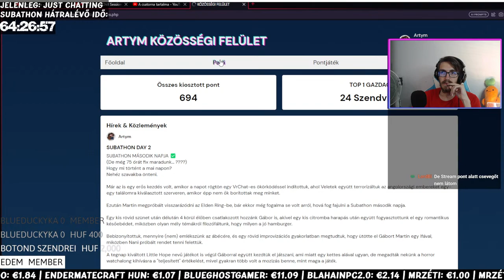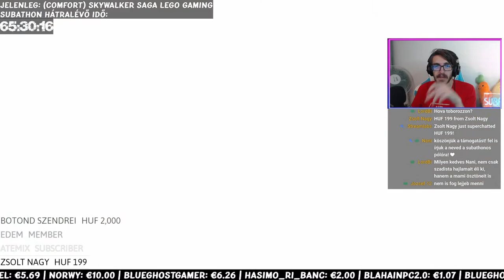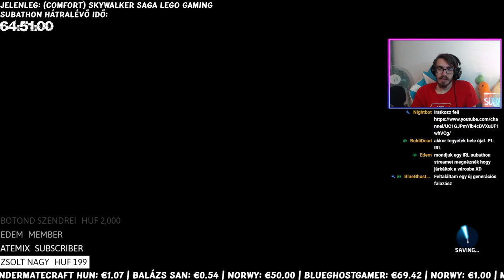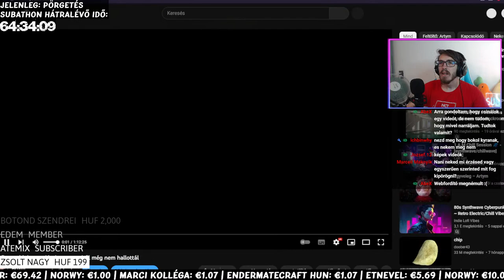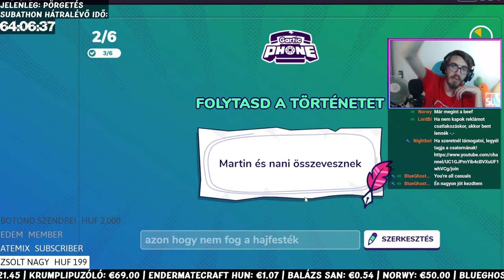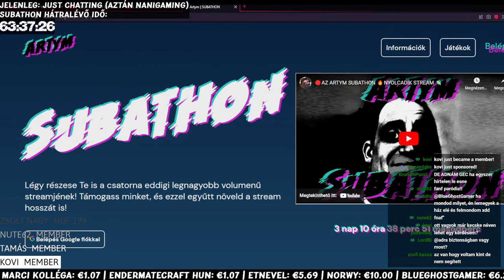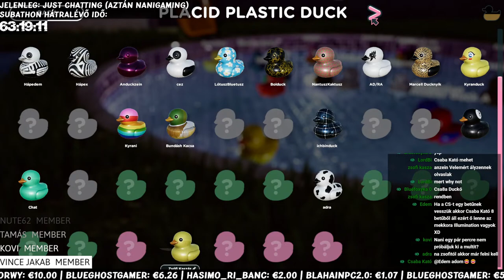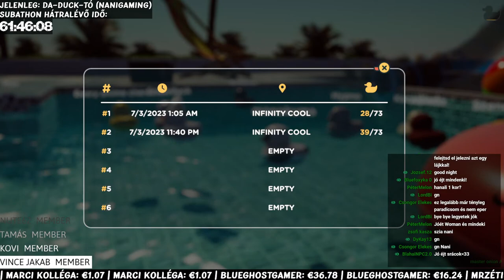🔴AZ ARTYM SUBATHON 🔥NYOLCADIK STREAM 💸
AZ ARTYM SUBATHON 🔥TÁMOGASS, HOGY MINÉL TOVÁBB TARTSON A STREAM!
🔴FONTOS INFÓKÉRT OLVASS TOVÁBB!🔴
💸Támogatási formák💸
És hogy így mennyivel tudod növelni a stream hosszát? Olvass itt erről bővebben:

💯GYŰJTSD A PONTOKAT, HOGY EZZEL IS JELEZD, HOGY JELEN VAGY A STREAMEN!

🕜A Subathon menete:
A stream első két órájában (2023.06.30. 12:00-14:00) bevezetjük nektek szóban is, hogy mi várható az eseményen, illetve minden felmerülő kérdést megválaszolunk. Ennek a szegmensnek az idején már fogadni tudjuk a támogatásaitokat, így remélhetőleg délután 2 órakor már kapunk egy képet arról, hogy miként tudjuk folytatni az eseményt. Az érdeklődés függvényében a következő dolgok vannak tervben:

📷IRL TARTALOM📷
A Subathon alatt várható lesz IRL tartalom, ami során nem játszom / játsszunk, hanem csak beszélgetünk, illetve ami még egy jelentős része lesz az egész eseménynek:

🃏KIHÍVÁSOK🃏
Hogy izgalmasabbá tegyük az eseményt, minden alkalommal, amikor a közönség 20 percet hozzácsap a stream-hez (vagyis annak megfelelő összegben érkezik támogatás) feloldunk egy-egy kártyalapot, ami tartalmaz egy kihívást. Ezekből fokozatosan lesz egyre több, és 3 óránként (vagy ha a kedvünk úgy tartja, akár sűrűbben is) pörgetünk egyet egy szerencsekeréken, majd a választott kártyán szereplő kihívást meg is csináljuk. A kihívások különféle dolgok lehetnek, összesen 4 kategóriában. Az egyik interaktívabb, a másik kreatívabb, de lesznek olyan kártyák is, amik megerőltetőbbek lesznek számunkra, mind fizikailag, mind lelkileg. Összesen 52 lappal készültünk, és emellett lesz két joker is, hogy biztos ne unatkozzunk!

🎮GAMING🎮
A Subathon nagy részét teheti ki majd a gaming, ami lehet solo, vagy multis játék, de még akár közösségi játék is, ahol veletek tudok együtt játszani. Néhány játékot fel is sorolnék, amikkel szívesen játszanék, ha jut is rá idő az esemény alatt.

A Subathon során előfordulható játékok listája:
(Az, hogy ezek tényleg sorra kerülnek-e, Rajtatok múlik!)
Minecraft
Elden Ring
CS:GO
Rocket Leauge
DEDUCTO
Getting over it
UNO
Battlefield 1
Five Nights At Freddy's
Security Breach (ha megjelenik a DLC)
Keep Talking Nobody Explodes
Far-Cry 6
Little Inferno
Scrutinized
Don't Starve Together
Star Wars: Fallen Order
Undertale
Fall Guys
Incryption
Super Hot
Ready or Not
Rollers Champions
Gartic Phone
Scribble.io
Portal 2
Sea of Thieves
Skyrim
Welcome to the Game
Cities Skylines
Cuphead
Bus Simulator 18
+Bármi amit ti küldtök

[A leírás még szerkesztés alatt áll, egyes információk még hiányosak/nem teljesek]

📌A SUBATHON ESEMÉNY NEM JÖTT VOLNA LÉTRE NÉLKÜLÜK📌

0_cez
015_Piggy
100K
24 szendvics
Abex
Achyzmar
Adolf Zyzz
Adra
Adry Bataiadrienn
Ákos Mátéfi
Alex Balogh
Alxdikk
Aron AK
Áron Szabó
Árpád teleki
Ati
B. Dominik
Balázs san
BlueGhostGamer
BlueGhostShorts
BlueGhostStats
Bodis
Boldidead
Boss 30
Bruh
Catfood3000
Channel Hypcsgampmix
Cica
Czieger Gellert
Csaba Kató
Csirke Lovas
Csongor elekes
Csúb - Az Űrmedve
D3ep
Daku Doragon
Dani
Danifighter
Dávid Kornély
Dkay 13
Domcraft
Domi2237
DyKay
Endermatecraft HUN
Energyant
Ervin Kolman
etneveL
Fekete Tehén
Fishy
Gamer Fest 49
Gh__aa
Gyep
HUNimród Gaming Channel
HwBonnie
HyperDots
Ichbinwhy
I'm my own monster
István Gaál
Itachi Uchiha
Ivo ivo
Jozsef Krenko
King Kenyér
Klepacs Adam
Konii
Korodi Krisz
Kristóf Faragó
Krumplipucoló
L3nmag
Last day
Lecsyyy
Ligetfalusi Benjámin
Lili Lassú
LordBi
Luminosa
Magyar TEK
Makrai Bálint
Manzon
Marcell Márton
Marci kolléga
Marciigi
Márk
Martinfdghert.
Máté Laczkó
Maverick15
Meszes Károly
Mirkó Dániel Halász
Mitró
Monkey with internet access
Montana editz
Morwy
Mr. Hűtő
Mr.Zéti
MrBeastFanarts
Nameless
Nándor bana
Nani
Nikea
Norwy
Olivér Szálenkó
Onyx
Preszter Balázs
Princess Loona
Pufi
Rabb Máté
Réka
Roland Ungár
Ronan
Sasa
semmikozodhoza 1
Soldier Stonks
Soulles Fox
Takács István
Tamás Balik-Venczeli
Tamas imola
Tanitvany
THEBALAZS
TheGameParrot
Timea Arnold
Tondi Pictures
xXSimon13Xx
Zoli #
Zsmant
Zsmant
Zsolt Veres
Zsombor Cseprekál